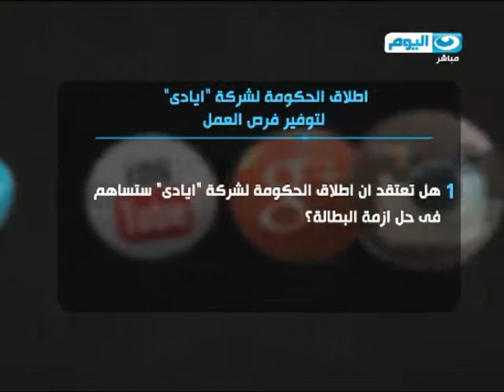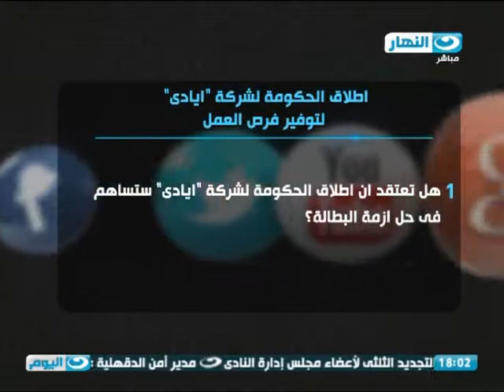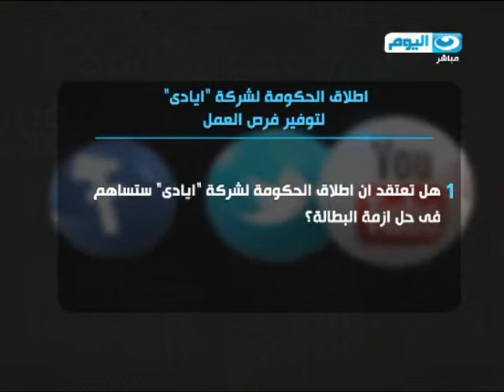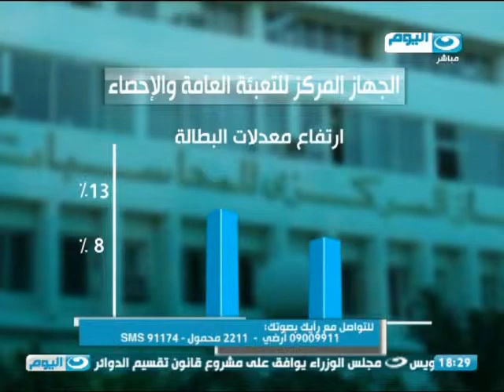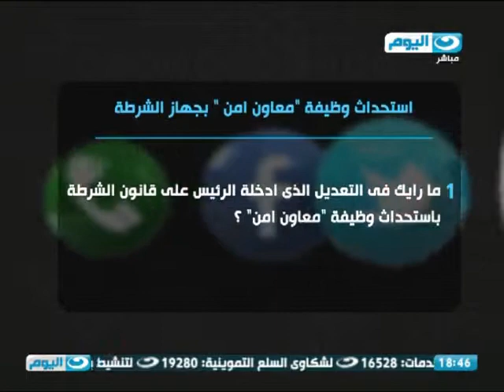رايك_بصوتك | اطلاق الحكومة لشركة ايادي لفرص العمل وتوقعاتك لمصير لشركة ايادي ؟